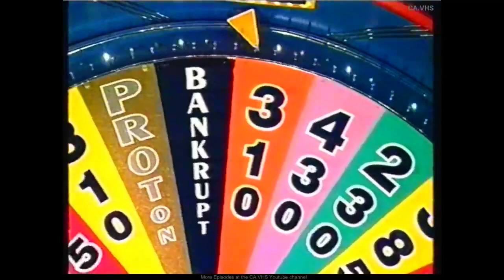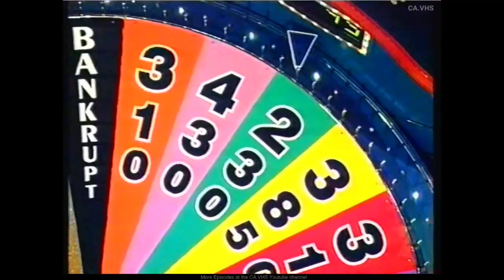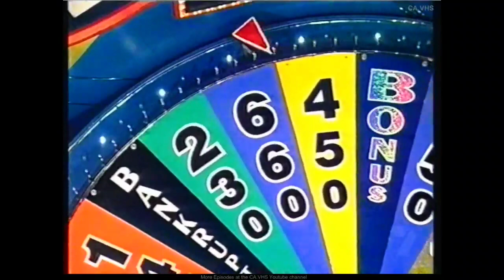Wheel of Fortune Australia - Tuesday September 12th 2000, Part 2 of 4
After Lisa Nolan being Pipped at the Post by Don McKinnon booking a Place in Thursday's Grand Final, Today is Heat 2 of The Battle of The Champions Special as the Next batch of the 3 Smartest and Luckiest Players Battle it out for a $10,813 Holiday to Vienna courtesy of Lauda Airlines and Hilton Vienna Plaza and also having the Spirit of Achievement in the New 3-Door Proton Satria GTI Valued at $26,290 Including On-Road Costs and Delivery Charges and they are:

1. Sandy Spearings: Over $37,000 worth of Prizes Won in the Tony Barber era before Rob Elliott Started.

2. John Schworabev: $33,097 worth of Prizes Won including the Proton M21 Coupe.

3. Jamie Zaharo: $44,238 worth of Prizes Won In October 1999.

The Winner at the end of the Battle of The Champions Special will have the Opportunity to Indulge themselves and Savour the Reputable Service of Lauda Airlines as they Fly to the Capital of Austria, their Designer Suite is Located within an Easy Access to the Cultural and Shopping areas of Vienna. It Comes courtesy of Lauda Airlines and Hilton Vienna Plaza and is Valued at $10,813. Plus they could also have the Chance to have the Spirit of Achievement in the New 3-Door Proton Satria GTI Hatch where it Leads the Way in the New Millennium of Motoring. It Unleashes Power of a Total Control generating an Ultimate Level of Performance from the 90kw 1.8L Twin-Cam Engine matched with a 5-Speed Manual Gearbox that's unsurpassed. With Lotus Advanced Technology providing Enhanced Engineering for improved Road Handling and a Better Ride. Including a 3-Year Comprehensive Pro-Tech Plan, Equipped with a 3-Year 1 Million KM Warranty, A Free 24-Hour Roadside Assistance courtesy of Ultra Tune Service Centre's and Proton's Sensational Customer Care Package. This Dynamic Sports Hatch is set to be having the Attitude of High-Performance and Style and it is Valued at $26,290 Plus On-Road Costs, It's Driving Peace of Mind from the Future that is (Proton, Spirit of Achievement). Who will be the Next to join Don McKinnon in Thursday's Grand Final, you'll find out with Rob Elliott and Sophie Faulkner as the Quest to Find the True Champion continues on Heat 2 of Wheel of Fortune: Battle of The Champions Special.